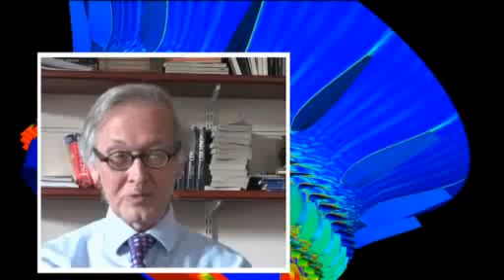Can a scientist believe in miracles?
Professor Sir Colin Humphreys explains why a scientist can believe in miracles, a video in the LASAR (Learning about Science and Religion) collection